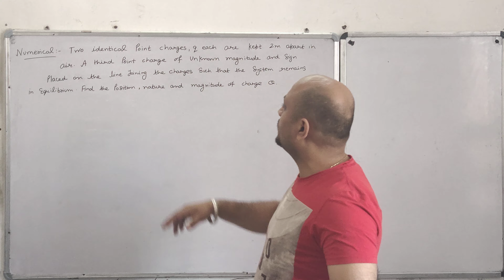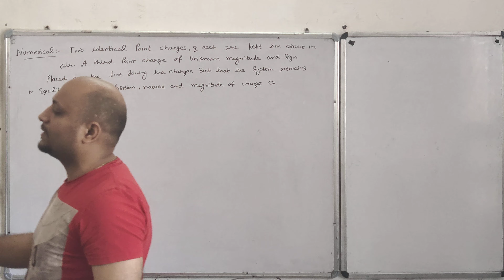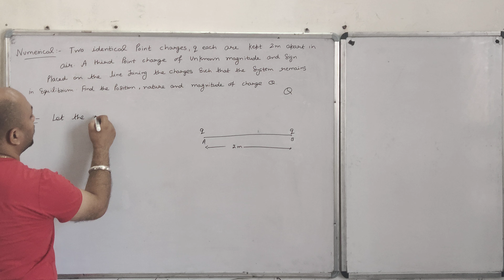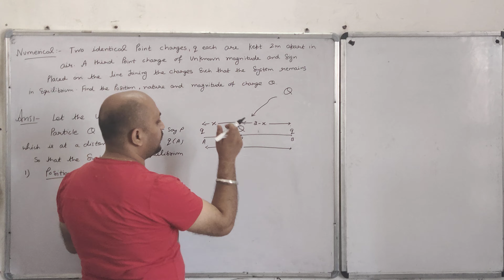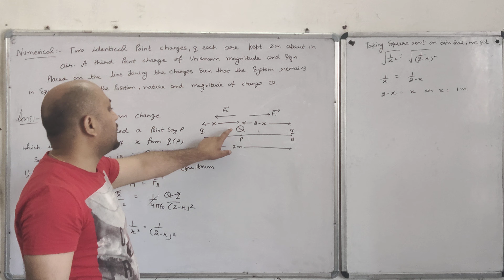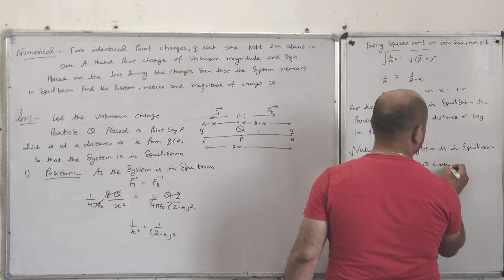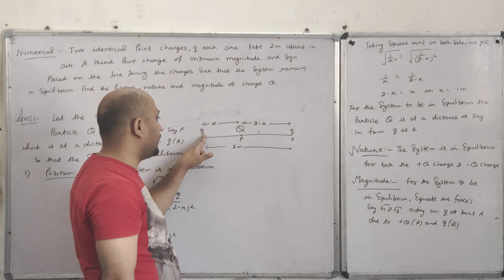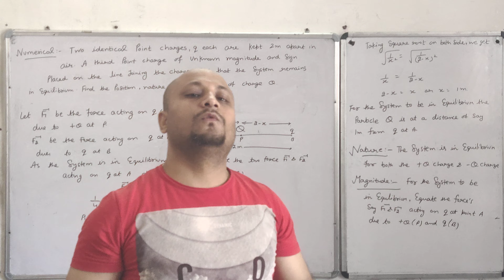Two identical Point Charges , q each are kept 2 m apart in air. A third point charge of a unknown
Two identical Point Charges , q each are kept 2m apart in air. A third point charge of a unknown magnitude and sign placed on the line joining the charges such that the system remains in Equilibrium. Find the Position,Nature and Magnitude of Charge Q //Ch-1//Electrostatics//Class-12th by Mr. Manoj Pahuja (PEC ACADEMY, KURUKSHETRA)